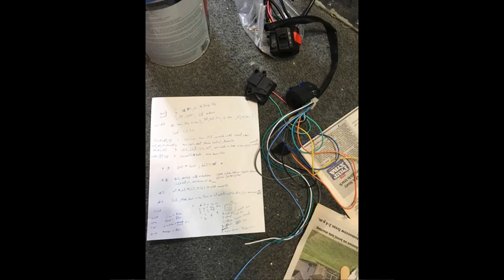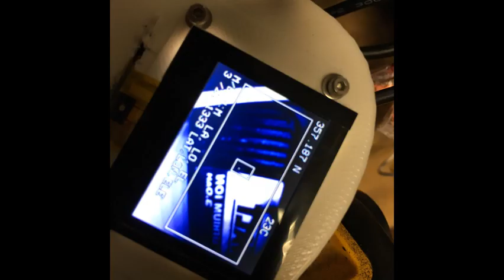Smartgun Expanded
Smartgun development one picture per slide.  5 years of development.